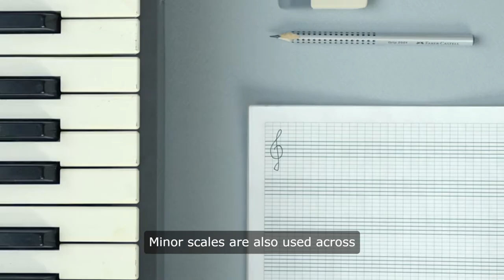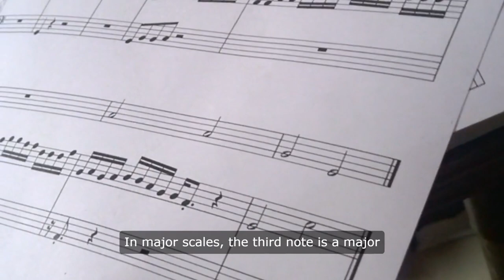Piano 101: Unveiling Major and Minor Piano Scales